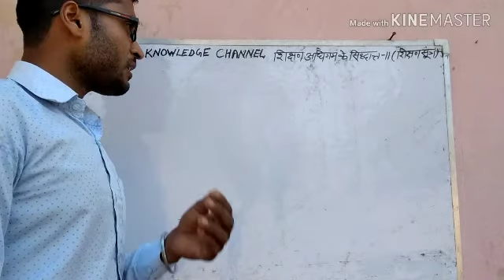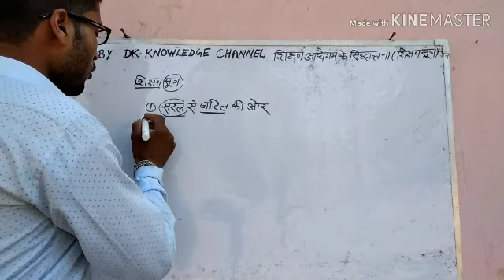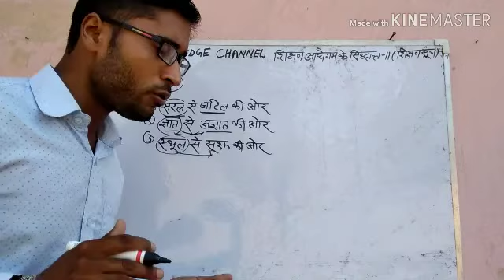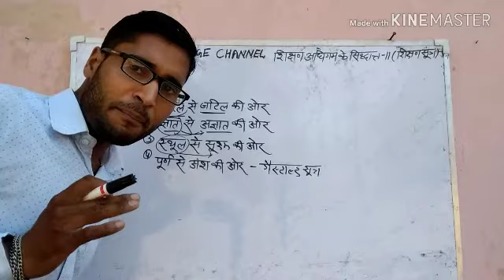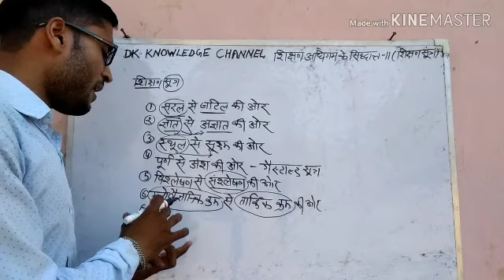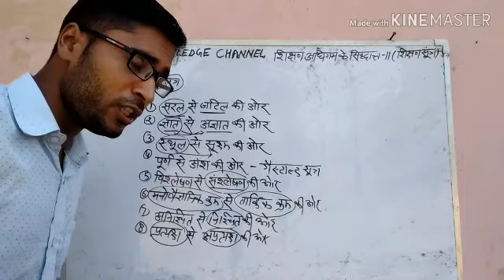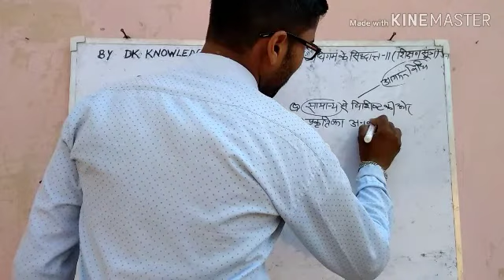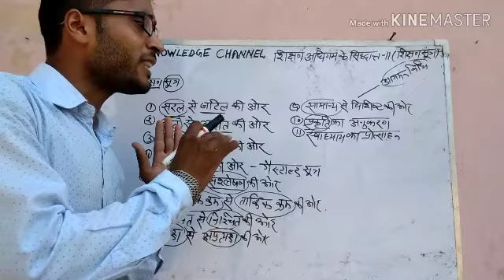शिक्षण अधिगम के सिद्धांत-11( शिक्षण सूत्र),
इस वीडियो में शिक्षण के महत्वपूर्ण सूत्रों के बारे में बताया गया है, जिसके द्वारा शिक्षण प्रक्रिया को प्रभावी सरल और आसान बनाया जा सकता है।